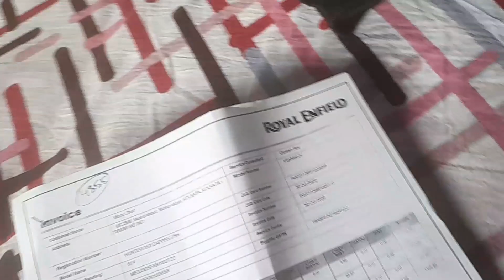আজকে রান্না করতে পাঁচটা কড়াই লাগলো / খুব অসভ্য ছাদে আসে আর এইসব করে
আজকে রান্না করতে পাঁচটা কড়াই লাগলো/ খুব অসভ্য ছাদে আসে আর এসব করে